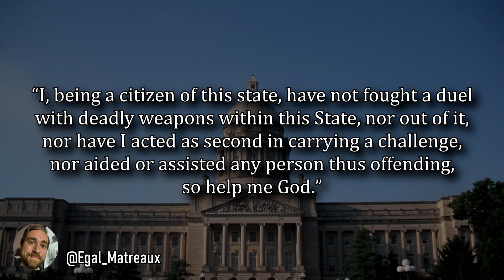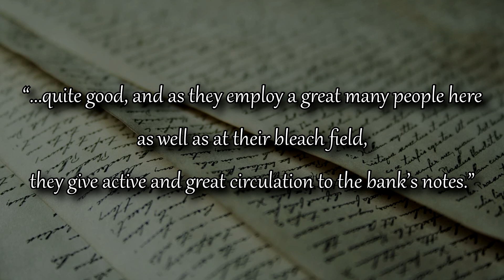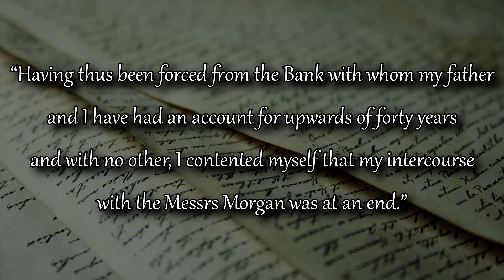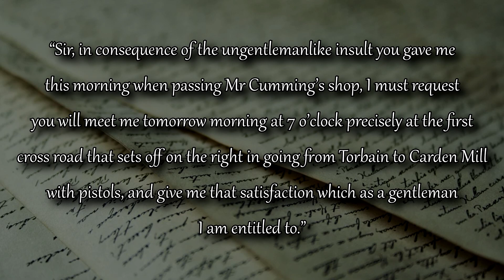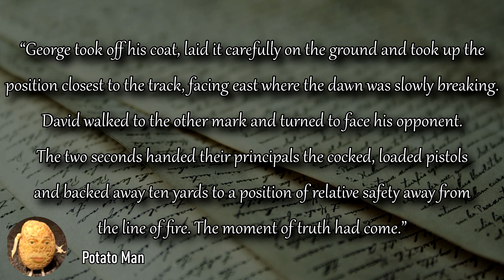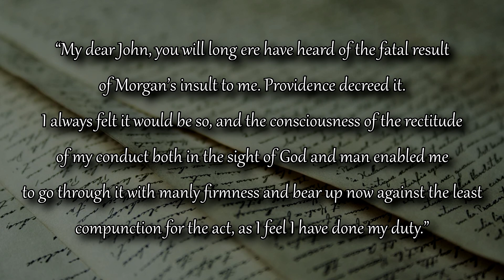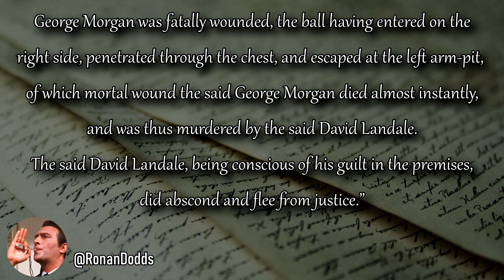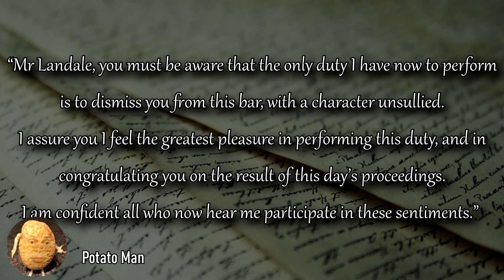The Last Duel in Scotland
Big thanks to Kirkcaldy Civic Society, Egal Matreaux, Potato Man, grahamgords1002 and Ronan Dodds for helping out with this video!